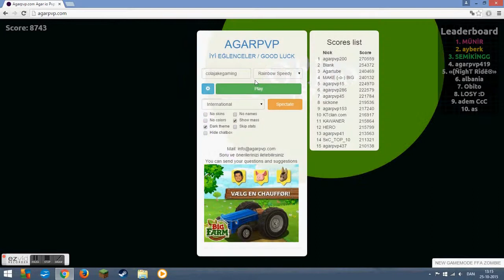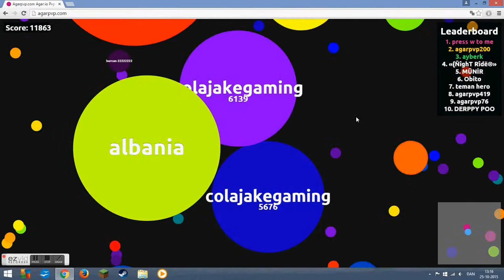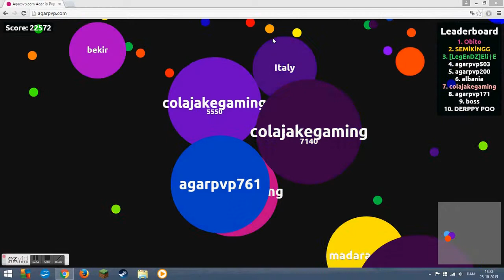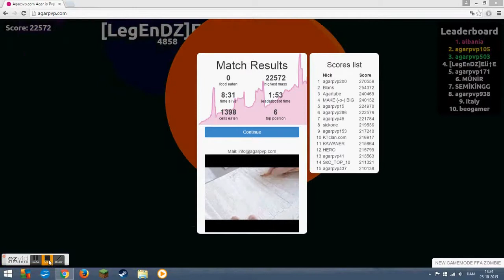agarpvp.com fanmade agar game #2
if agar.io was on drugs this would be the result ;D

Because you need it.